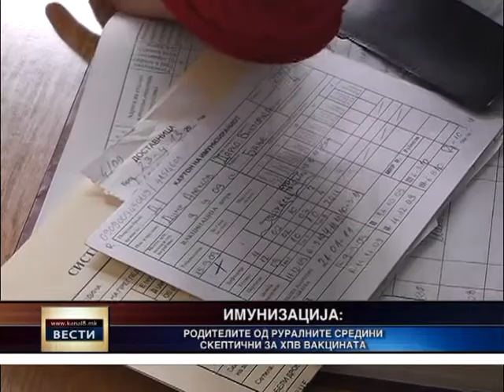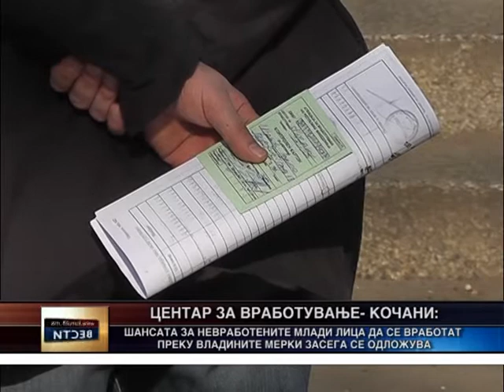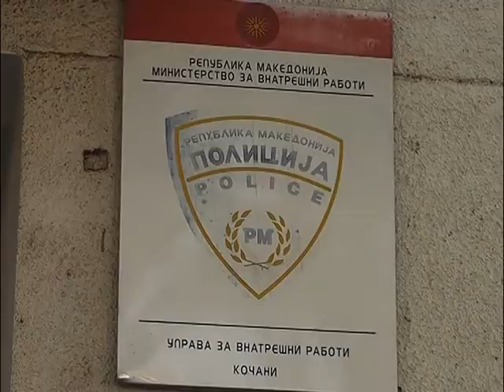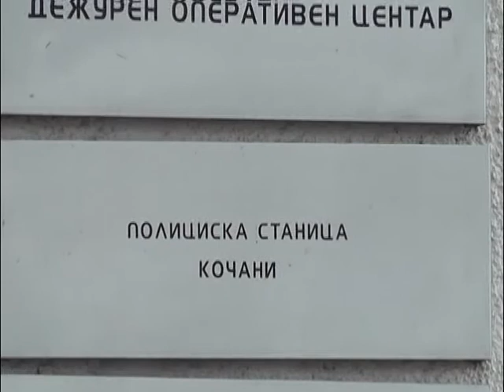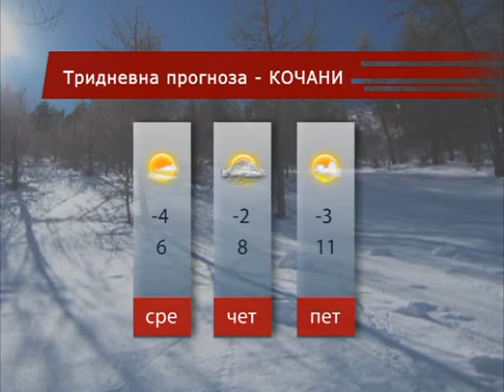Kanal 8 - Vesti 03.02.2014